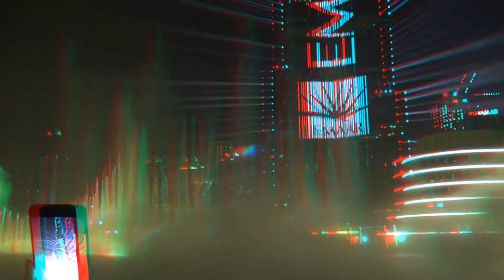ANAGLYPH 3D "SKYFALL" SOUND AND LIGHT SHOW Dubai, UAE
Sound and Light Show on the Burj Khalifa - the world's tallest building / Dubai Mall fountains. April, 2017. Anaglyph 3D video. Watch it in 3-D with Anaglyph red/cyan glasses.